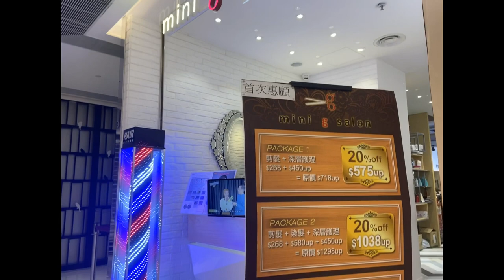Twins Haircut | Mini G Salon In HangHau | The Murji Family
Hi all! It's been forever since the boys had their first haircuts and they desperately needed another one. We made our way to Hang Hau and initially visited the same small salon where the boys had their first haircut. Too busy there so we went to a new place that I found. It was on the 2nd floor and is called Mini G Salon. They have chairs specially designed for kids. One car and a second motorbike. Zav Zav went first and Laith was after him. Zav Zav was well behaved and even the hairdresser was impressed. Laith on the other hand wouldn't stop crying. Had to get his haircut while sitting in mommy's lap. It was all worth it in the end. The boys look so fresh and clean! Gwapos for sure :)

The Murji Family